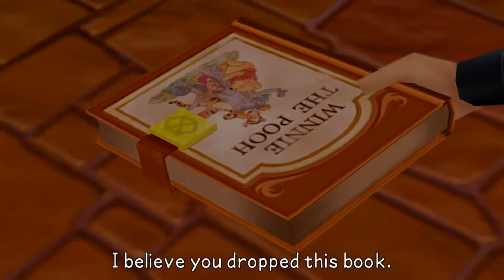Kingdom Hearts Birth by Sleep HD Critical Mode Wal 5